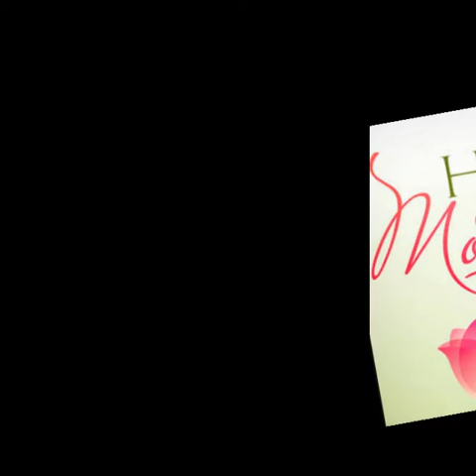Angel issam breidy/faiza ahmad/sett elhbayeb/happy mother's day tant georgette/21-3-2016